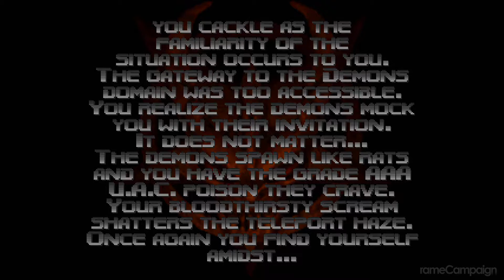Doom 64 Gameplay Walkthrough Part 6 🎮 NO COMMENTARY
Platform: Nintendo Switch, PlayStation 4, Xbox One, Nintendo 64, Microsoft Windows
Release: march 20, 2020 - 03/20/2020

▬▬▬▬▬▬▬▬▬▬▬▬▬ஜCONTACTஜ▬▬▬▬▬▬▬▬▬▬▬▬▬▬

▬▬▬▬▬▬▬▬▬▬▬▬▬▬▬ஜLABELSஜ▬▬▬▬▬▬▬▬▬▬▬▬▬

‘’Doom 64 Part 1’’
‘’Doom 64 Part 2’’
‘’Doom 64 Part 3’’
‘’Doom 64 Part 4’’
‘’Doom 64 Part 5’’
‘’Doom 64 Part 6’’
‘’Doom 64 Part 7’’
‘’Doom 64 Part 8’’
‘’Doom 64 Part 9’’
‘’Doom 64 Part 10’’
‘’Doom 64 Part Ending’’
‘’Doom 64 Walkthrough Part 1’’
‘’Doom 64 Walkthrough Part 2’’
‘’Doom 64 Walkthrough Part 3’’
‘’Doom 64 Walkthrough Part 4’’
‘’Doom 64 Walkthrough Part 5’’
‘’Doom 64 Walkthrough Part 6’’
‘’Doom 64 Walkthrough Part 7’’
‘’Doom 64 Walkthrough Part 8’’
‘’Doom 64 Walkthrough Part 9’’
‘’Doom 64 Walkthrough Part 10’’
‘’Doom 64 Walkthrough Part Ending’’
‘’Doom 64 Gameplay’’
‘’Doom 64 Boss Fight’’
‘’Doom 64 All Endings’’